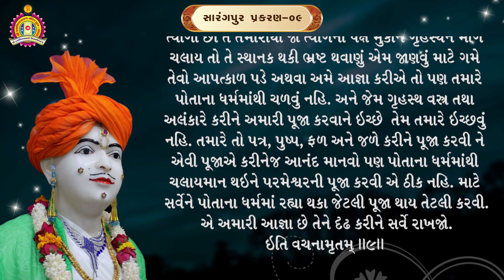સારંગપુર પ્રકરણ - 9 | (યુગના ધર્મ પ્રવર્ત્યાનું - સ્થાનનું)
ભગવાન શ્રીસ્વામિનારાયણની પરાવાણી એટલે દિવ્ય ગ્રંથ વચનામૃત. જેમાં જીવનને ઉત્કૃષ્ટ બનાવતા અનેક ઉપાયો પરમાત્મા શ્રીહરિએ કહેલા છે. તો આવો સારંગપુરની પાવન ધરા પર ભગવાન શ્રીહરિએ કહેલા એ વચનામૃતને નિહાળીએ અને તેને સાંભળીને જીવનમાં ઉતારીએ.